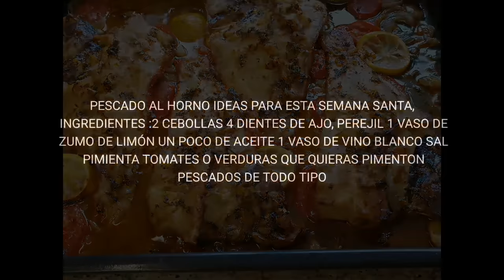💢💢💢PESCADO AL HORNO💢💢💢COMO HACER CUALQUIER PESCADO AL HORNO FÁCIL Y RÁPIDO💢💢💢IDEAL PARA DIAS FIESTA💢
💢💢💢PESCADO AL HORNO💢💢💢  Esta es una receta fácil y muy sabrosa de preparar el pescado, yo he utilizado un CACHUCHO O MACHO DE  LA PALOMETA ROJA , aunque tu puedes utilizar cualquier otro pescado que te guste, como lubina, sargo, etc, espero que con esta receta tengas una muy buena idea para preparar el pescado de forma sana y con su guarnición.